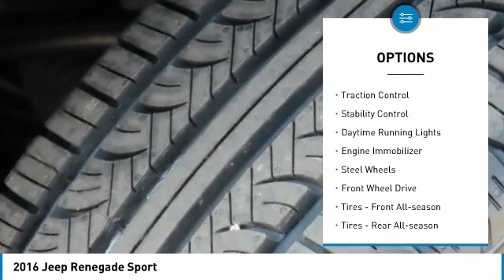2016 Jeep Renegade I193019A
2016 JEEP RENEGADE Columbus, OH
Stock# I193019A

Byers Imports
401 North Hamilton Rd

This front wheel drive 2016 Jeep Renegade Sport features a *Orange exterior with a Black interior* and has only 18,675 miles.

*TECHNOLOGY FEATURES:* This used Jeep Renegade includes Voice Command Features, Steering Wheel Audio Controls, Keyless Entry, U-connect Infotainment System, Bluetooth Cell Phone Hookup, Outside Temperature Gauge, AM/FM Stereo

*STOCK# I193019A PRICED BELOW MARKET RETAIL VALUE!* Byers Imports has this used 2016 Jeep Renegade Sport for sale today. Don?t forget Byers Imports WILL BUY OR TRADE FOR YOUR USED CAR, USED TRUCK and/or USED SUV!

*MECHANICAL FEATURES:* This Jeep Renegade comes factory equipped with an impressive 2.4l i4 multiair engine, an 9-speed 948te automatic transmission. Other installed mechanical features include Power Windows, Traction Control, Tire Pressure Monitoring System, Intermittent Wipers, Rear Window Wiper, Trip Computer, Variable Speed Intermittent Wipers, Tachometer, Power Steering

*INTERIOR OPTIONS:* Cloth Seats, Overhead Console, Compass, Illuminated entry, Bucket Seats, Center Arm Rest, Rear Window Defroster, Split Folding Rear Seat, Beverage Holder(s), Vanity Mirrors, Reading Light(s)

*SAFETY OPTIONS:* Electronic Stability Control, Brake Assist, Overhead airbag, Anti-Lock Brakes, Head Restraints, Occupant sensing airbag, Knee AirBag, Delay-off headlights, Dual Air Bags, Front Side Air Bags, Passenger Air Bag Sensor